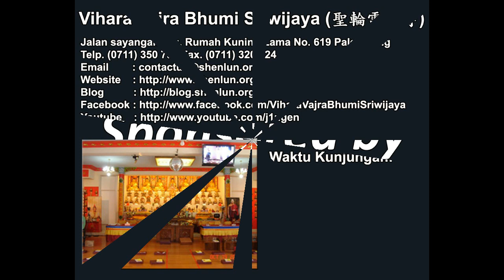Mudra Skanda Dhamapala - 韋陀尊者手印